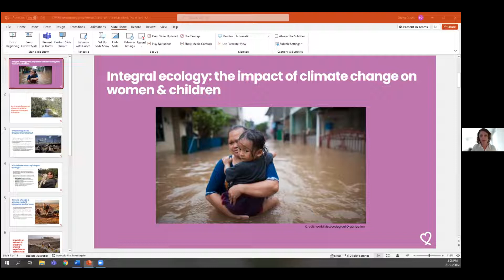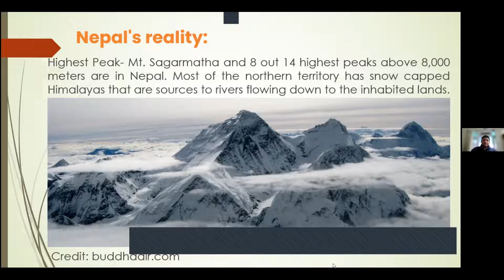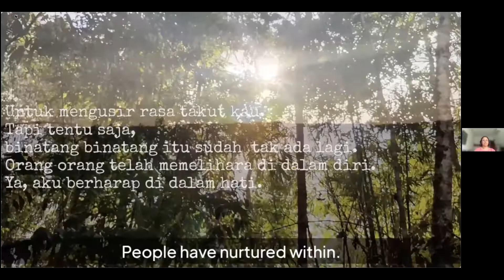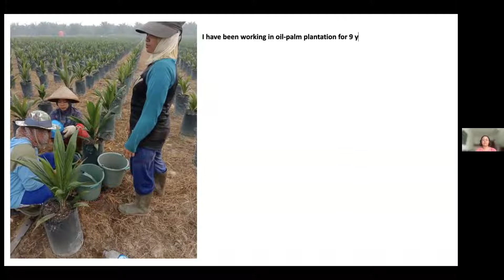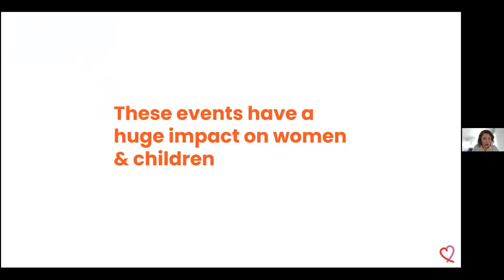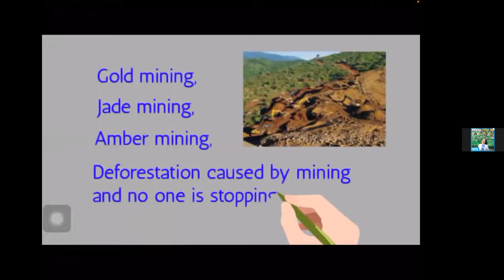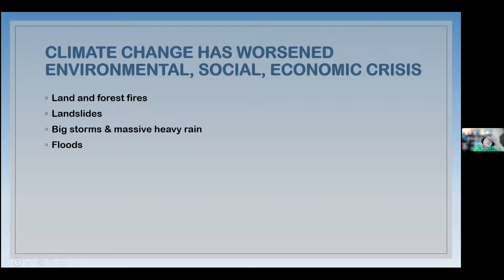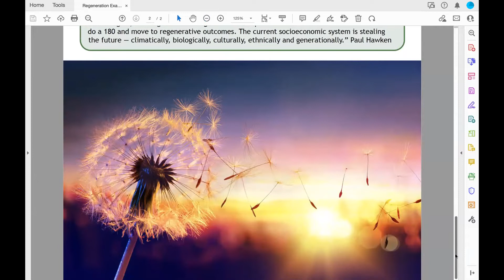CSW66 Integral Ecology: The Impact of Climate Change on Women and Children